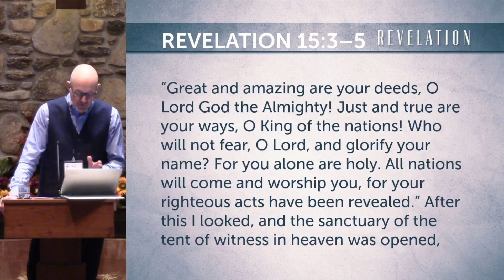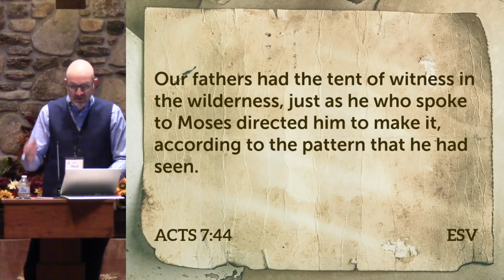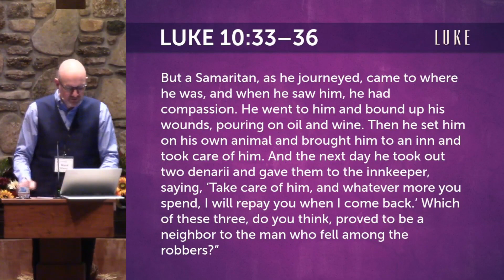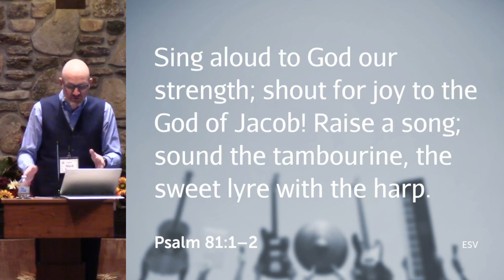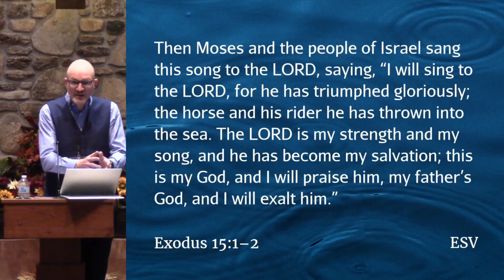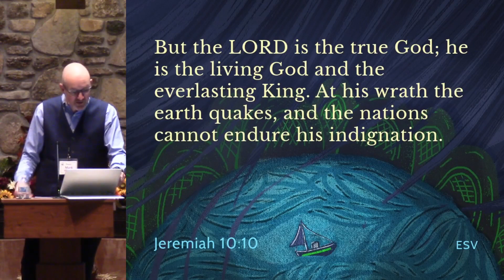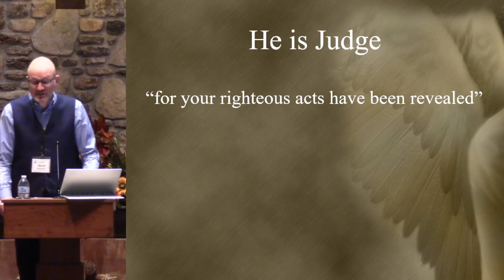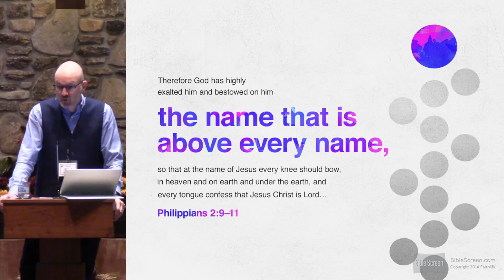Sermon video from 10/29/23 -- Revelation 15